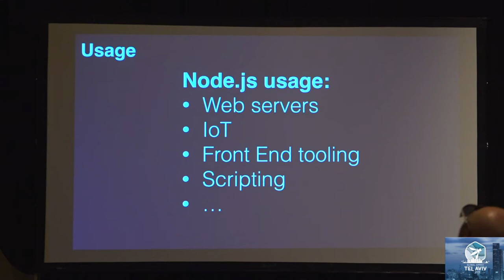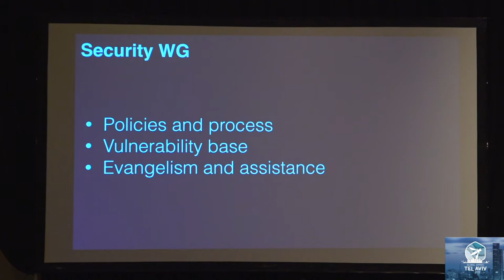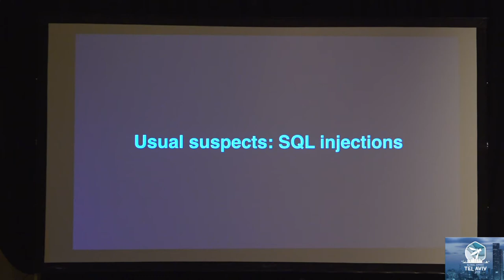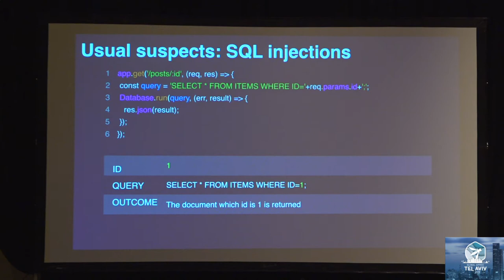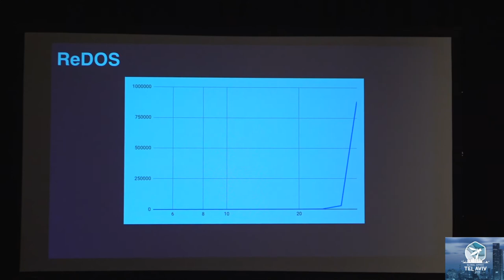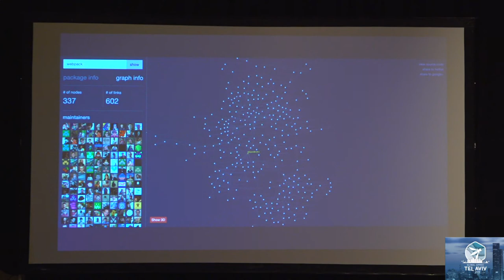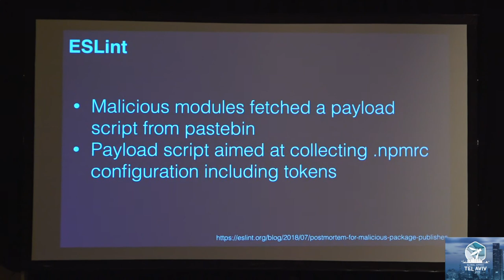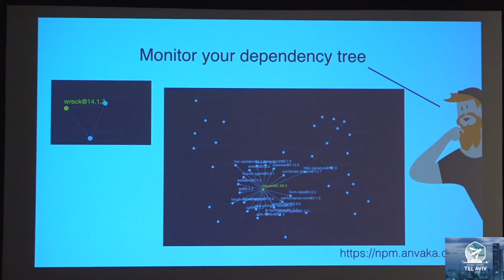Securing Node.js and JavaScript - VLADIMIR DE TURKHEIM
In this talk, we will see what security issues can be found in the Node.js and JavaScript world and how to successfully protect against attackers.

Vladimir de Turckheim
Software Engineer, Sqreen
V. works as a software engineer at Sqreen where he builds a tool to secure web applications. He used to be a professional security auditor and a web developer in agencies.